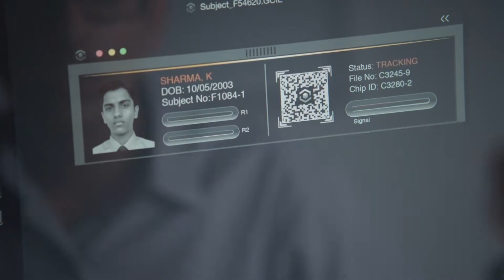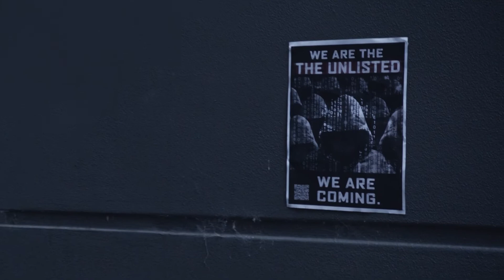The Unlisted - Series Trailer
Twins Dru and Kal uncover a sinister society controlling the world’s youth through implants. With the help of a group of underground vigilante kids – The Unlisted – the twins work to stop the society before it’s too late.